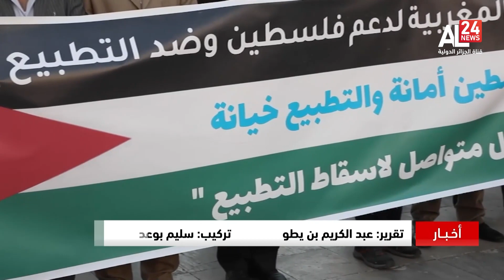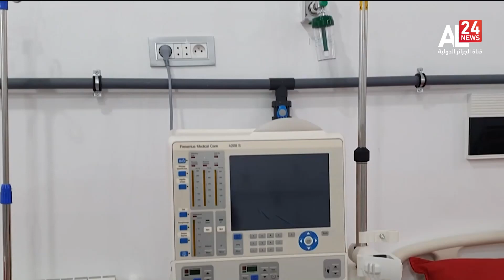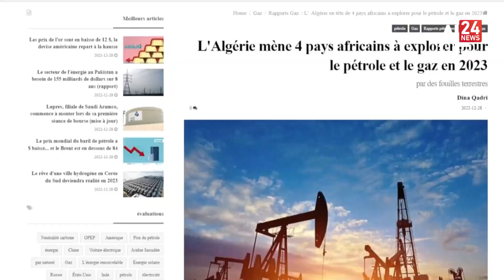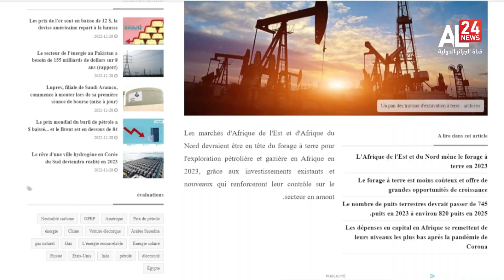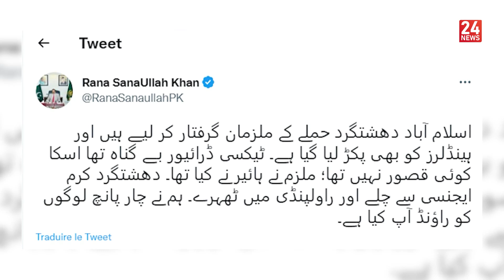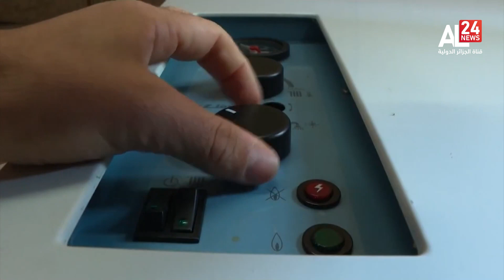نشرة الأخبار | 13.00 28 12 2022